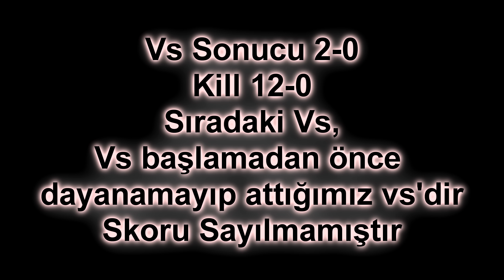4Rwainesse (Arkhdrauth) vs Dostoyewskii (HiGuys) [3-0] [KoCraft Vs Event 2.Tur]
Karşı clana vs için teşekkürler.

Gereksiz Eleştiri Gizli HAYRANLIKTIR !